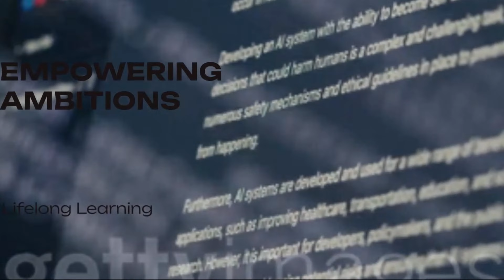Unlock Your Potential 🔑 at Averett University 🎓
Averett University offers a wide range of undergraduate and graduate programs across diverse academic disciplines, catering to various interests and goals.
The Computer and Information Science program provides handson experience with computing concepts and software applications, preparing students for careers in technology.

Averett's graduate programs, such as the MBA, focus on practical business applications, leadership strategies, and theoretical frameworks to advance students' management skills.

Averett recognizes the value of prior learning and work experience, allowing adult learners to earn academic credit through their professional experiences.

The Prior Learning Work Experience Portfolio process enables students to demonstrate mastery of specific knowledge areas based on their life and career experiences.

Averett's Principles of Adult Learning seminar helps new and returning students transition into the academic setting, emphasizing critical thinking and reflective writing.

Averett's curriculum includes research methodologies courses, equipping students with essential skills for conducting thorough investigations and analyzing findings.

Averett University's diverse program offerings, experiential learning opportunities, and commitment to adult learners set it apart as a premier destination for students seeking a flexible, personalized educational experience.

Averett's focus on supporting adult learners and recognizing their prior experiences and expertise demonstrates the university's dedication to helping students achieve their academic and professional goals.

By offering a range of undergraduate and graduate programs, as well as opportunities for earning credit through prior learning, Averett University provides a versatile and accessible educational pathway for students of all backgrounds and aspirations.

Averett University's unique features, such as the Prior Learning Work Experience Portfolio and research methodologies courses, empower students to develop essential skills and demonstrate their expertise, setting them up for success in their chosen fields.

Overall, Averett University's commitment to personalized education, experiential learning, and support for adult learners makes it an exceptional choice for students seeking a transformative and rewarding academic experience.